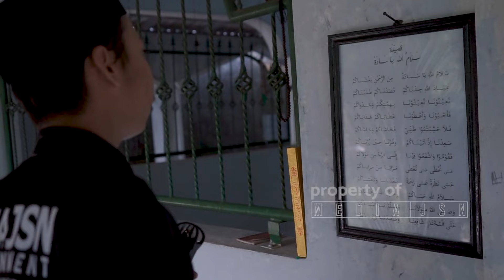INILAH SOSOK WALI TERTUA DAN PEMIMPIN PARA WALI DI NUSANTARA ... - SYEKH WALI AGUNG ROGOSELO -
Kisah bermula saat Pangeran Cokrobuwono yang merupakan putra Prabu Siliwangi dari kerajaan Pajajaran diutus oleh gurunya, yaitu Syeh Quro, untuk bersemedi di atas sebuah batu lemper atau batu yang berbentuk gepeng yang berada di sebuah daerah di hutan Gambiran, atau sekarang lebih dikenal dengan nama Pekalongan.

Setelah melakukan pertapaan, tiba-tiba muncullah seorang bayi di atas pangkuan Pangeran Cokrobuwono yang masih duduk bersilah di atas batu lemper tadi. Akhirnya pangeran Cokrobuwono menyudahi semedinya dan meninggalkan bayi tersebut di atas batu lemper tempat ia bersemedi semula, untuk kemudian melapor kepada sang guru yang memerintahnya untuk melakukan ritual bertapa tersebut.

Ditemuilah sang guru dengan tujuan untuk menceritakan apa yang telah dialaminya selama melakukan semedi serta meminta penjelasan mengenai maksud dari peristiwa-peristiwa yang telah dilaluinya tadi.
dan untuk kisah lebih lengkapnya silakan tonton video selengkapnya yaaa...

follow juga instagram kita @yayasan.jsn